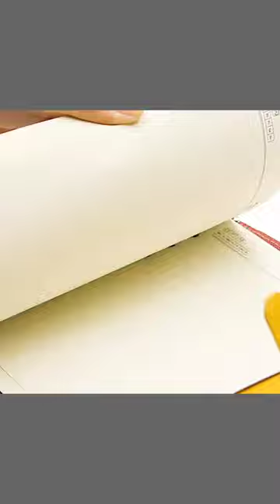Refillable Leather Notebook A5 Binder Journals for Writing custom hard cover notebook loose leaf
Sturdy 6-Rings Binder Refillable Notebook: Our hardcover notebook made of sturdy stainless steel and you can take out or in paper easily by press the two ends of the switch to open the loose leaf ring, and don't worry about running out of paper, you can always refill the inner pages.
Wonderful Gift: Built to last a lifetime, perfect Birthday gift, Halloween gift, Christmas gift, back to college gift for yourself, family and friends. Everyone deserves a delicate diary notebook to record their fantastic experience. The delicate design is ideal for both men and women, also for someone who loves writing, reading, journalists and travelers alike.